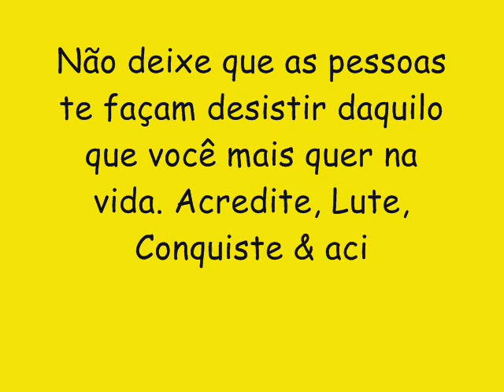PEGADA DOS PLAYBOYZINHOS LANÇAMENTO CD NOVO 2017 - TOMANDO CO